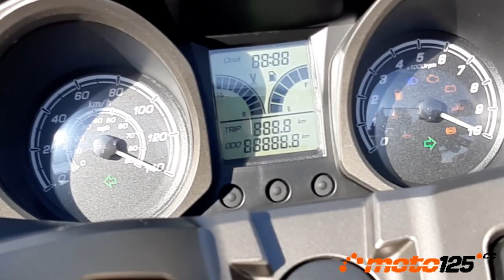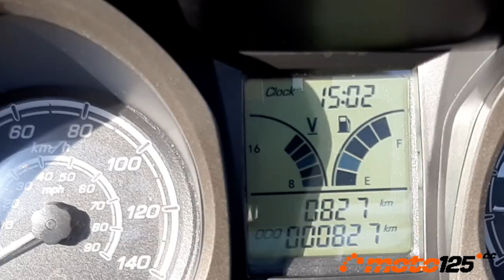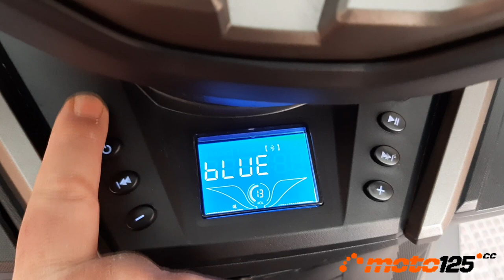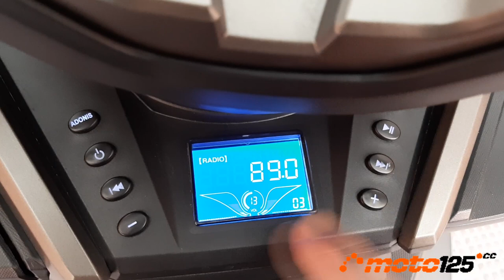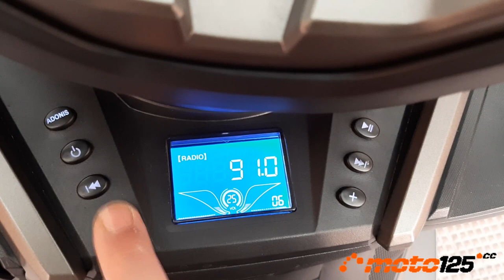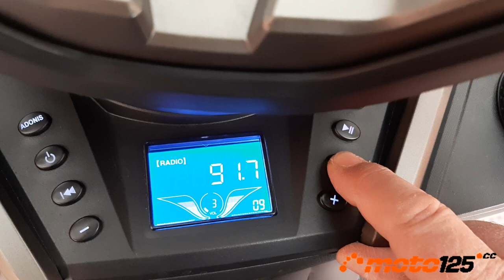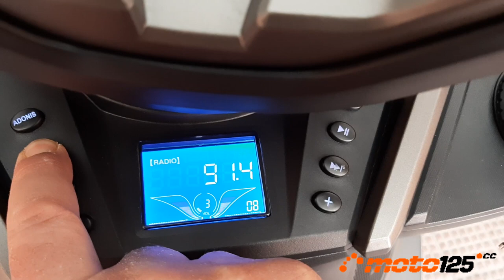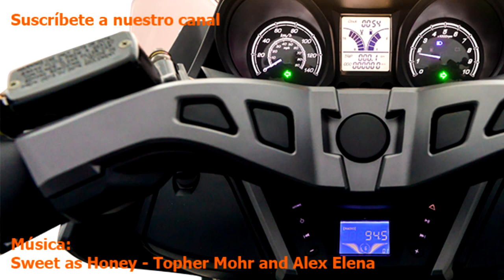Prueba a fondo - Mitt GT Max Emperor 125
Mitt la marca propia de Jets Marivent se estrena con el scooter Gran Turismo Premium GT Max Emperor que, por primera vez, emplea una mecánica refrigerada por agua. Pero no es sólo por el propulsor por lo que destaca; también se ha notar por todos los sentidos: a la vista con un diseño muy de megascooter actual y un alumbrado Full LED espectacular, al tacto con unas dimensiones de scooter grandes, e incluido al oído ya que cuenta con un equipo de audio estéreo con radio, Bluetooth, MP3 y mucho decibelio para seguir disfrutándolo incluso a altas velocidades.